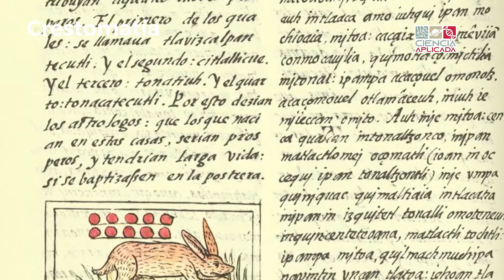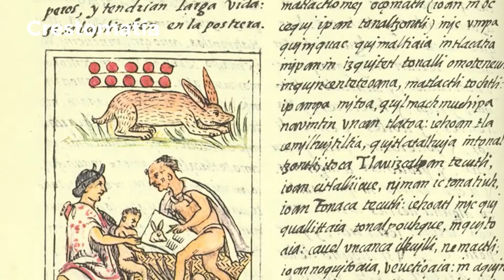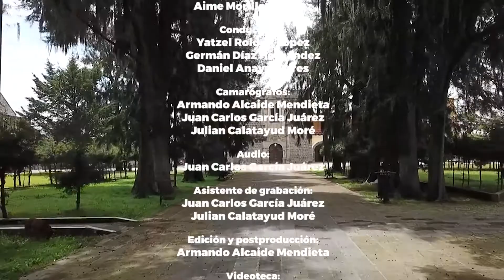Ciencia Aplicada - Chiles en nogada, Calpan - 3/3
Programa de Televisión "Ciencia Aplicada", Chiles en nogada, Calpan, Parte 3/3. Canal 26.2 Domingo 10:30 hrs. Consejo de Ciencia y Tecnología del Estado de Puebla